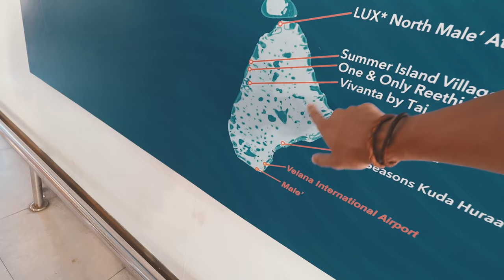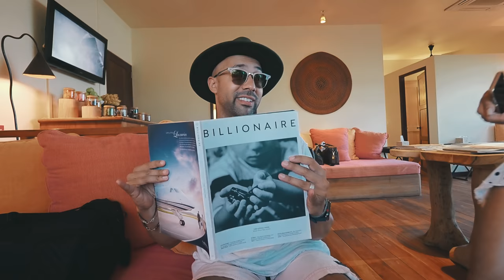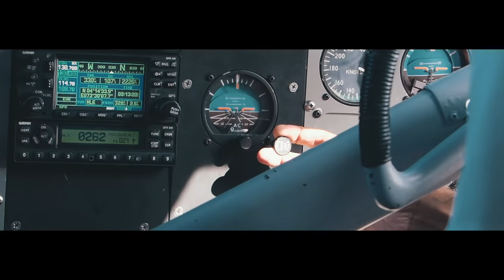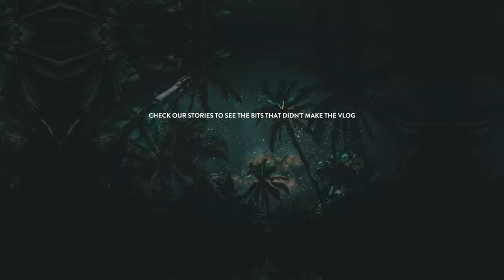OUR HONEYMOON PT 1 - Arriving in the Maldives (Soneva Fushi)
We arrived at the Soneva Fushi Resort in the Maldives and the family's reaction was priceless. (We surprised our family with a trip to the Maldives with us for the first leg of our honeymoon)

⭐️   PIA MUEHLENBECK  ⭐️

⭐️   KANE VATO  ⭐️

MAILING ADDRESS:

AUSTRALIA